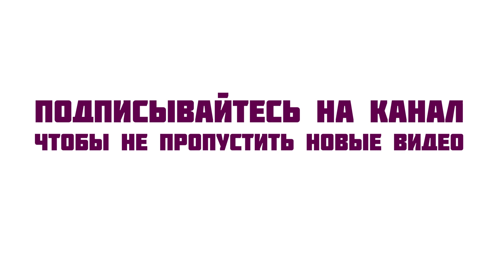Трансформация тела. Десятая неделя.